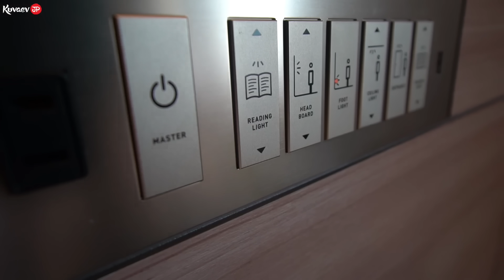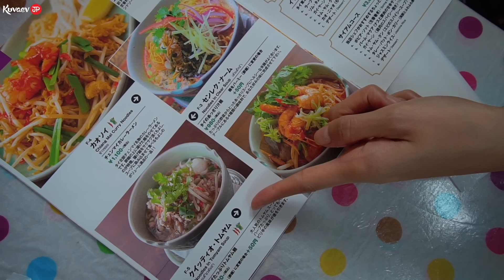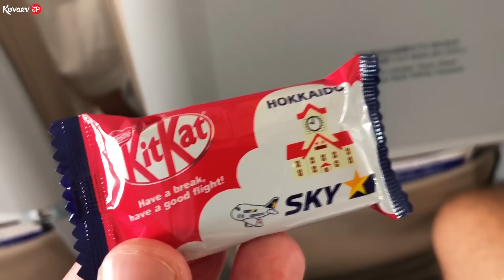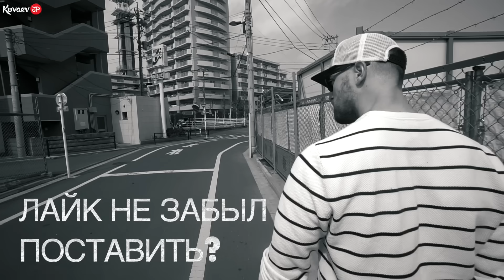Японка Маки и идеальная женщина. Алекса уволили с работы. Внезапно Марико на Окинаве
Я приехал ненадолго в Токио, спустя 3 месяца после переезда на Окинаву. Встретился с Алексом, который рассказал про свою жизнь в Японии, и почему его уволили из отеля где он работал. Также сходил с Маки на хот-йогу и дал ей потрогать свой пресс. На Окинаве же меня ждала Марико, которая с радостью помогла мне помыть машину. Я ее за это угостил кое чем вкусным.